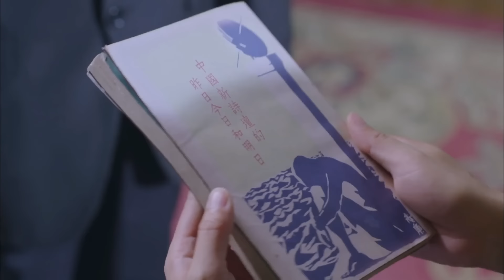MULTISUB精彩谍战剧【苍穹之巅/The top of the sky⚔️】EP41 |🗡️特工男女假扮夫妻，守卫国家宝藏，解开宝物之谜！🏹主演：杨洋 李一桐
剧名Name：苍穹之巅 # TheTopOfTheSky
主演Cast：杨洋
简介：🗡️特工男女假扮夫妻，守卫国家宝藏，解开宝物之谜！🏹